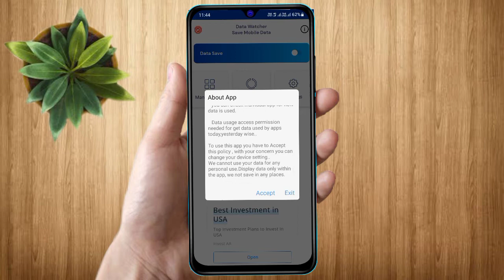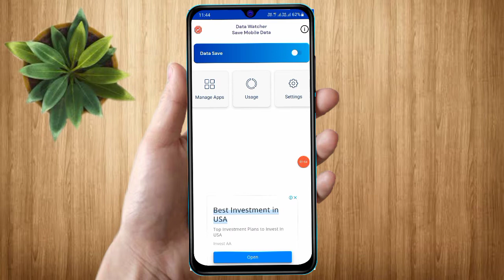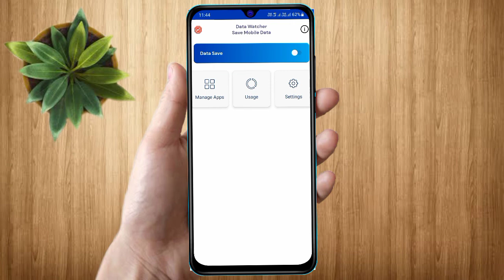moto g42 data saver setting | moto g42 data jaldi khatam ho jata hai